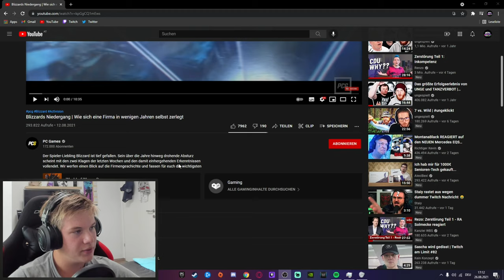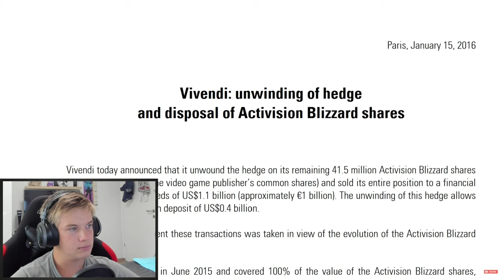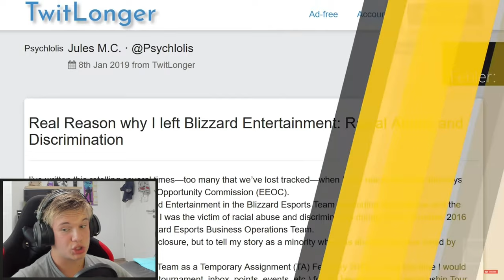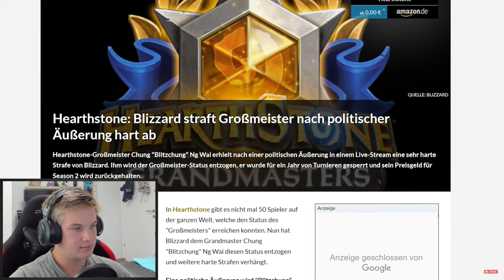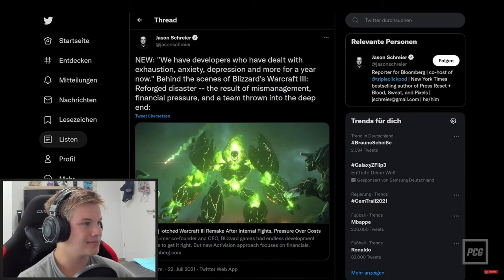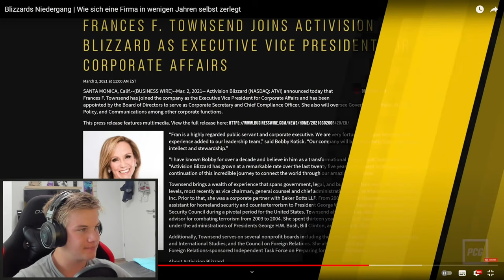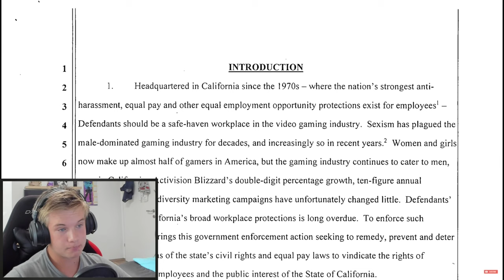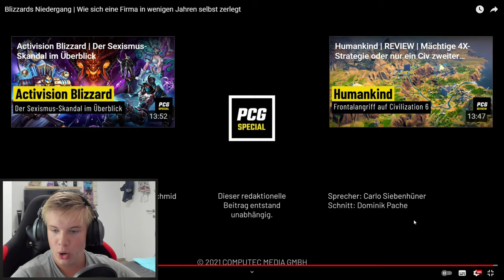Der Untergang von Blizzard | Reaktion auf PC Games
Reaktion auf ein Video von PC Games, indem es um die Entwicklung Blizzards geht und wie Blizzard sich selbst zerstört.